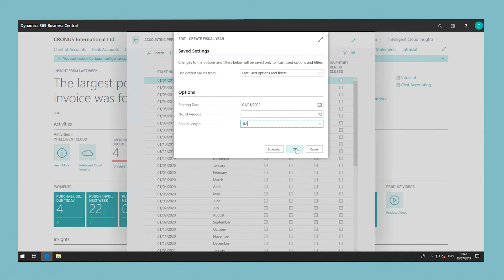Open a New Fiscal Year in Dynamics 365 Business Central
For many companies the fiscal year does not align with the calendar year. For example, the fiscal year might end on June 30th rather than December 31st. For newly created companies, the fiscal might actually be longer than 12 months.

Before you can post in a fiscal year, you must open the fiscal year and define its accounting periods. To open a new fiscal year, choose the Search icon, enter Accounting Periods, and then choose the related link. In the Accounting Periods window, choose the Create Year action. Fill in the fields to define the structure of the fiscal year. The fiscal year is typically 12 periods of one month each, but you can also divide it in other ways. Choose the OK button.

The accounting periods are added to the page. The Starting Date and Name fields are filled in. The Name field uses the name of the month from the starting date. After the last period in the fiscal year, an accounting period is inserted and the New Fiscal Year check box is selected.